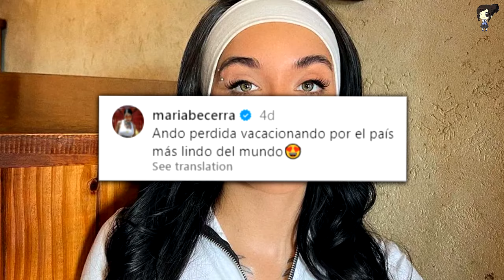María Becerra Revela La Razón Por La Que No Asistió Al Concierto De Emilia